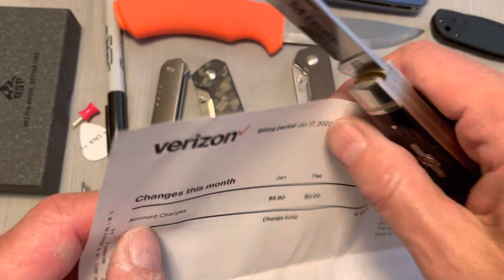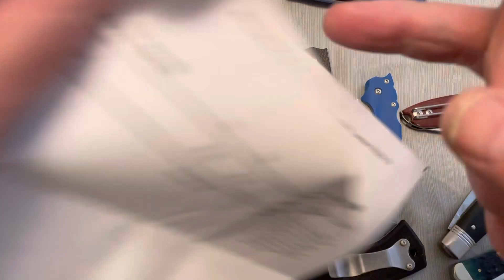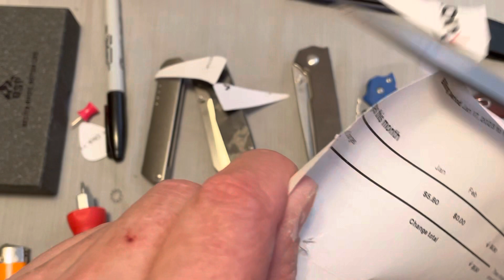Channel Update answering some questions 400 sub giveaway discussion